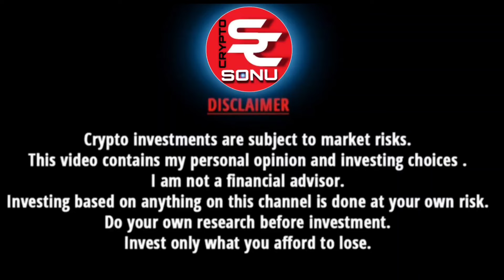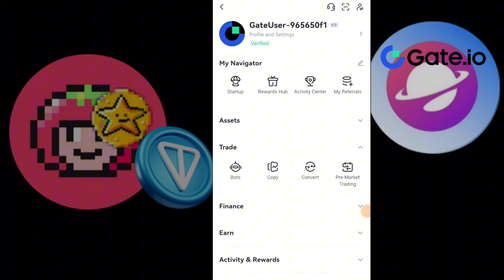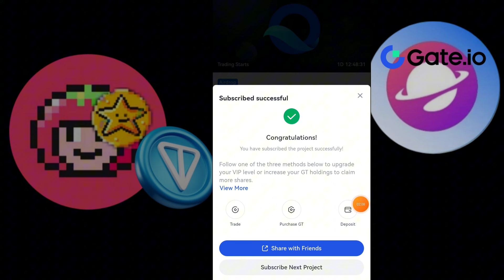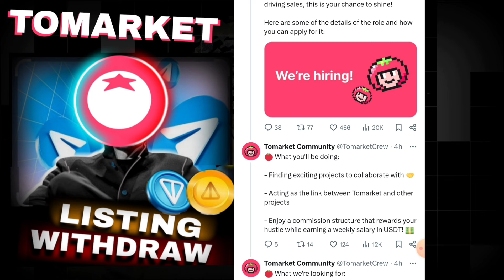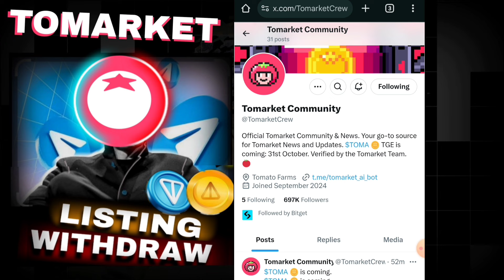Tomarket Airdrop Listing Date | Tomarket Airdrop Withdrawal | Tomarket Price Update | Gateio Startup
Tomarket Airdrop Listing Date | Tomarket Airdrop Withdrawal | Tomarket Price Update | Gateio Startup Airdrop

All links video Related : 👇👇(tomarket  binance & second live gate io)